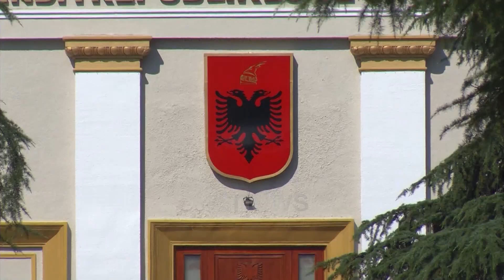Fati i deputetëve pa parti, ja si do shpërndahen, Lita-Ramës: Në Kamëz do ta “thyej në mes”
60 ditë para zgjedhjeve të 25 prillit fati i disa deputetëve, të cilët hynë në parlament si shtesat e PD dhe LSI, është ende në udhëkryq.

Ambicia për pushtet nuk është e vogël, por negociatat me partitë që mund të sigurojnë mandate nuk kanë një finalizim pozitiv.

 Ralf Gjoni thotë që nuk ka ende një vendim për të ardhmen e tij politike, por përjashton përfshirjen me mazhorancën.

Gjoni: Mund të kemi pasur të gjithë oferta, unë vetë nuk mundem të kandidoj me PS sepse mbetem opozitar i kësaj partie në pushtet.

Deputeti, Korab Lita, nuk tregon partinë me të cilën do të kandidojë në zgjedhje, por ka një objektiv të qartë.

Lita: Do të jem në opozitë me Edi Ramën dhe do ta thyej në mes në Kamëz.

Maliqi: Me atë që do të fitojë të jeni të sigurt.

Por ka edhe nga ata deputetë që nuk i ndan partitë në mazhorancë apo opozitë, pasi kur vjen puna për negociatat, të gjithë janë miqtë e tij.

Musai: Me miqtë tanë, ka miq gjithandej nuk është vetëm PS. Nuk përjashtoj asnjeri, as partitë e reja që sapo janë krijuar. Murrizi është miku im.

Prurjet nga “mbetjet” e LSI dhe PD u kritikuan nga opinioni publik per shkak të mungesë së cilësisë në jetën parlamentare.